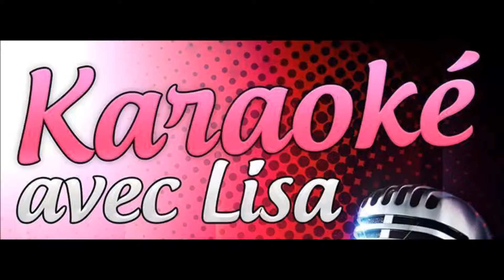Mathieu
Enregistrement LIVE du RÉSERVOIR HYPERTAVERNE (ROCK-FOREST) .lors des soirées KARAOKE AVEC LISA :)